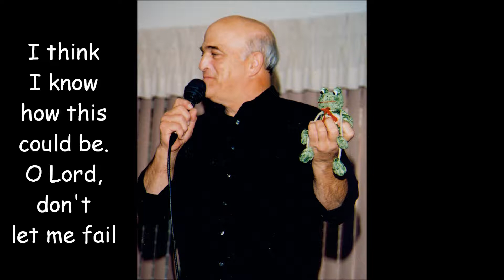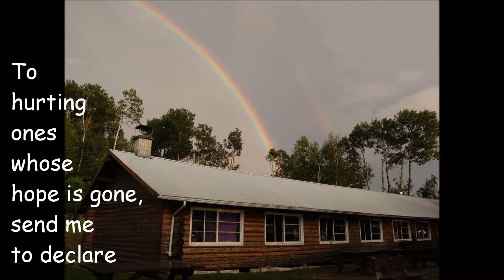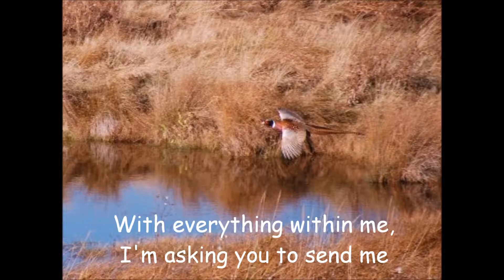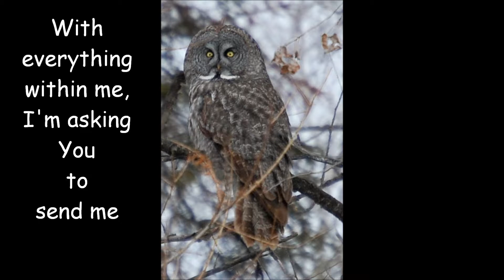Show and Tell -- Willie & Rodi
Our hearts' desire is to tell people about Jesus.  Through the years we have done this by sharing our music along with pictures Willie has taken of birds & animals, flowers & sunsets.  We show God's beautiful creation and tell about His grace, His love, and His power.  This song, written by Quinton Mills says it very well.